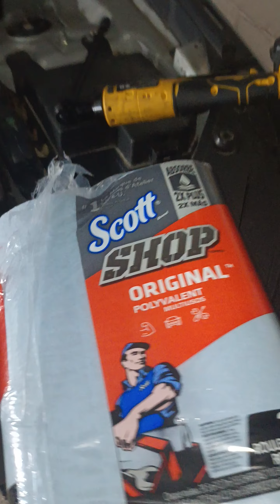KIA SORENTO 2011 PROBLEMAS de sensor y tensores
en el siguiente video puedes ver todo el proceso que se está haciendo para para solucionar El problema del ruido del poco a poco Irán viendo cómo solucionar el problema sigan viendo los demás videos para que puedan llegar al punto que estamos buscando